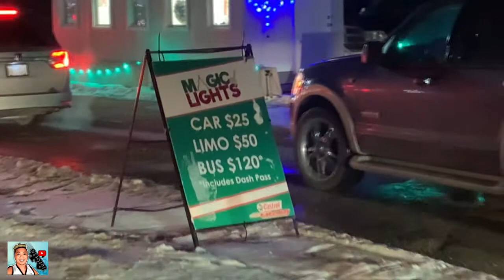Canadian Tire Magic of Lights at Castrol Raceway | Christmas Music Background | Nisku AB | Tagalog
Mga Ka-Wassap! There is nothing more magical than an abundance of twinkly lights during the winter holidays. It’s the quintessential signal of joy and wonder, for all ages. There is no display quite like Magic of Lights at Castrol Raceway … and this year it’s going to be better than ever! Less than 10 minutes south of Edmonton, this annual event is a unique tradition that allows visitors to drive along the magical route while taking in vibrant LED holiday displays, including a stunning 200-foot light tunnel.

Enjoy watching while listening to Christmas Music Background!